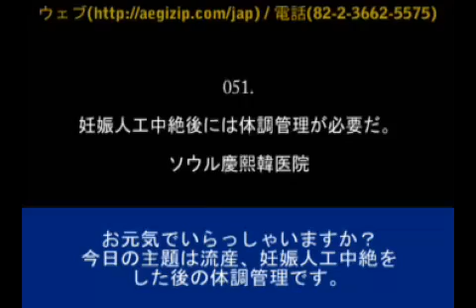051.妊娠人工中絶後には体調管理が必要だ。イビョンサム慶熙韓医院の韓方医学博士のイビョンサムです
韓国の独自な漢方医学を韓方と呼びます。

事情によって法的で認められる妊娠人工中絶を受ける場合がある。
しかし、こんな場合には正常的な出産よりもさらに体調管理に気をつけなければならない 。東醫寶鑑（トウイホウカン）では流産を含めて妊娠人工中絶の場合、半産（バンサン）と言い「熟してないいが栗をむりやりに破り皮を割って膜を損傷させた後、栗を出すこと」だと言いながら正常的な出産よりも治療に10倍の能力が必要だと書いてある。

イビョンサム慶熙韓医院長イビョンサム
電話：82－2－3662－5575